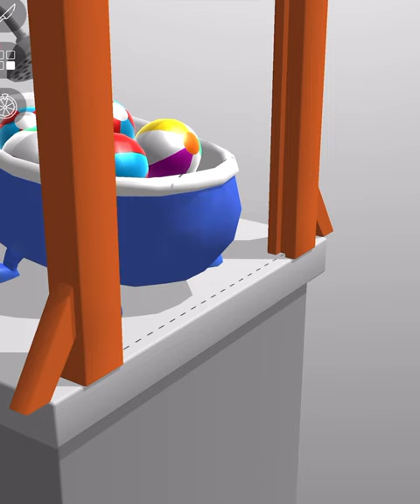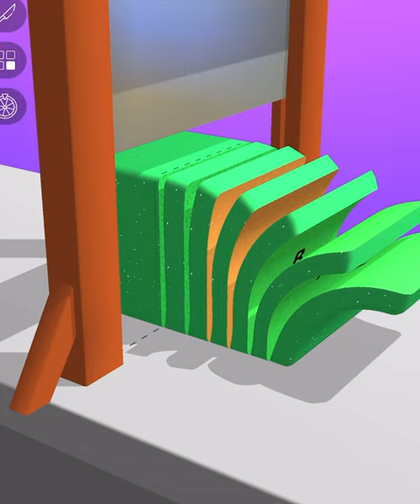ASMR Cutting Game! Relaxing sounds! Satisfying Video